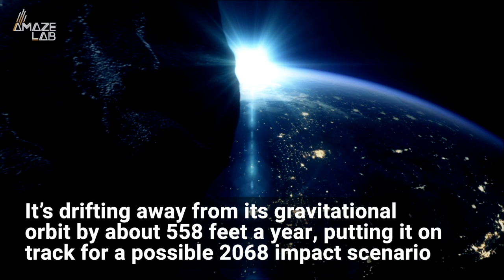A Giant Asteroid Could Cause an ‘Impact Scenario’ in 2068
Could we be on a nearly 50-year collision course with a near-Earth asteroid?